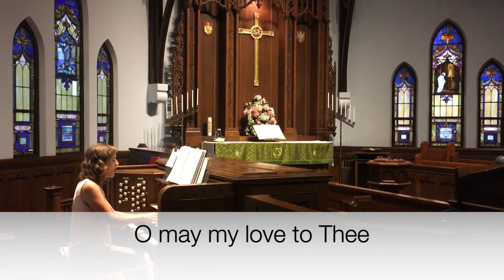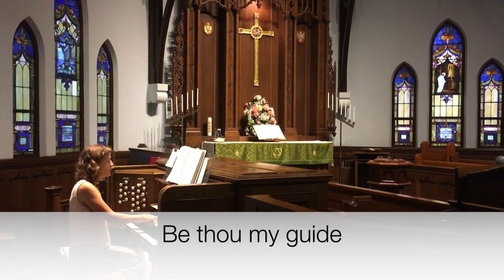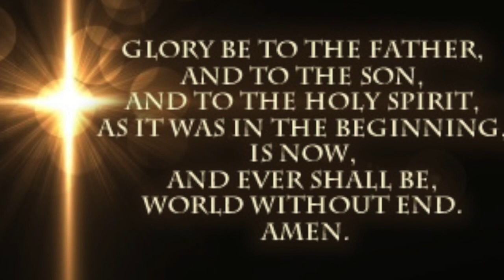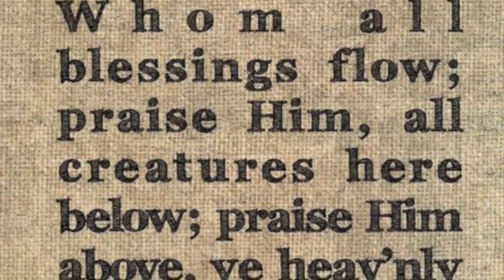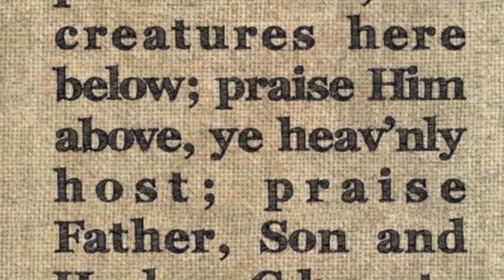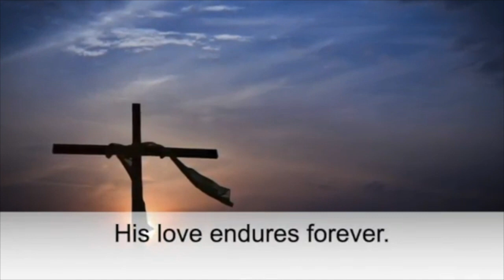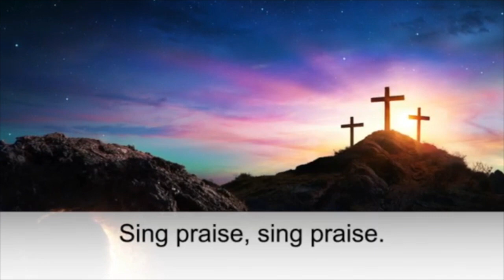St. Paul's Online Service May 2, 2021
St. Paul's Online Service May 2, 2021 Returning to the Garden "An Open Garden"